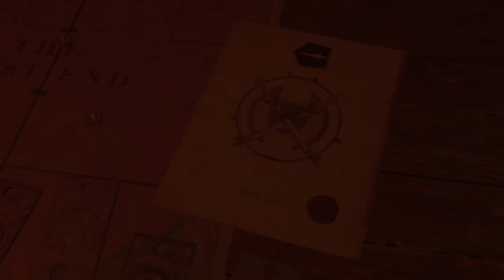part 23 Gotham Knights